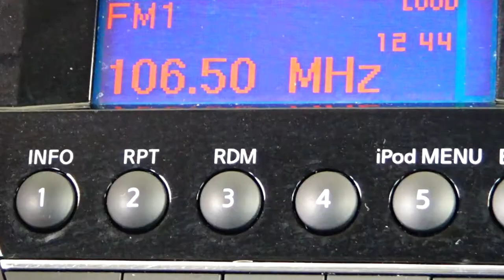Nissan / Versa / 2017 - 7433